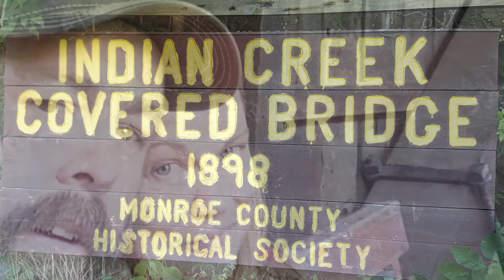THE LONGEST GILROY ERA INDIAN CHIEF VIDEO ON THE WEB !!! 2000 INDIAN CHIEF. THE RIDE.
THE LONGEST GILROY ERA INDIAN CHIEF VIDEO ON THE WEB !!!
 2000 INDIAN CHIEF. THE RIDE TO INDIAN CREEK COVERED BRIDGE IN MONROE COUNTY WEST VIRGINIA, AND A STOP OFF FOR SOME ICE CREAM.

PLEASE SUPPORT TRUCKERSFINALMILE.ORG

HIGHWAY BLUES HENRIK ANDERSON
STEADY BLUES JOHAN HYNYNEN.